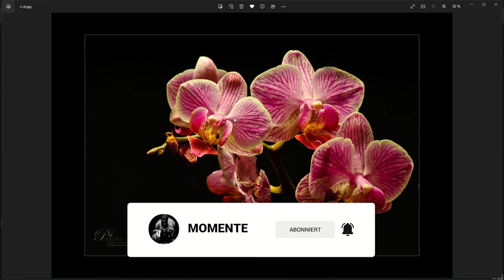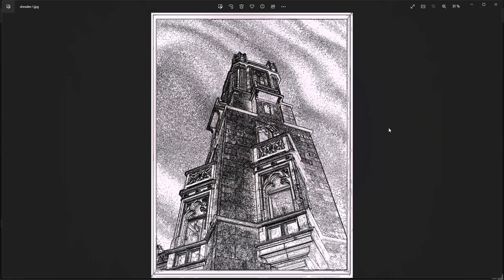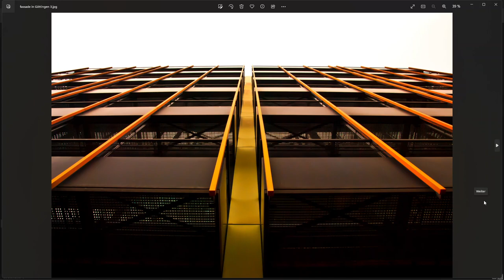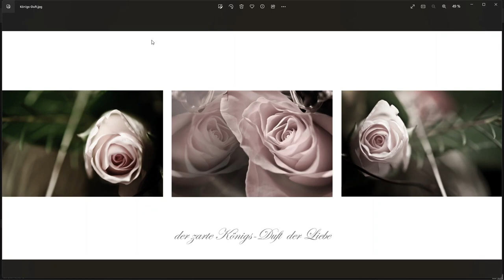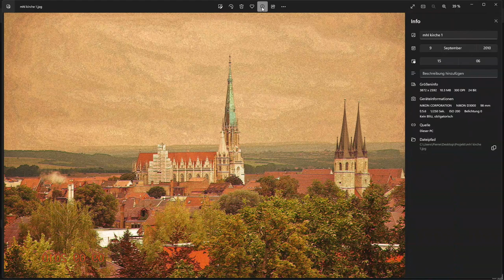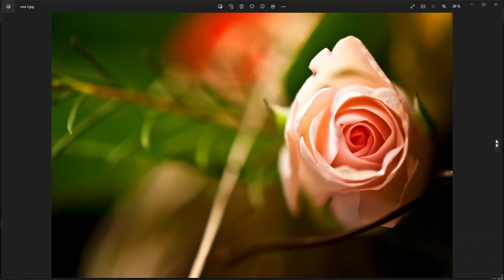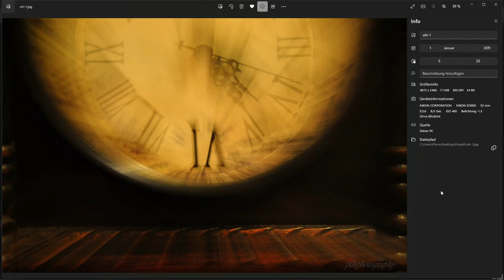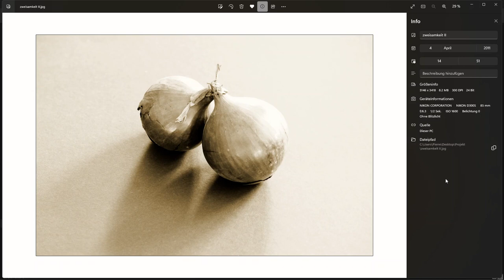Bildideen in der Fotografie - was kann man tun bei schlecht Wetter? | ein Foto-Podcast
als erstes wünsche ich Euch natürlich ein schönes neues 2023 :-) hoffe Ihr seid alle gut reingekommen.

Heute mal ein etwas anderes Video.
Die Frage die schon ab und zu mal aufkommt. das Wetter ist schlecht, man kann ja nicht Fotografieren gehen oder... was soll man im Winter an Fotos machen in der Landschaftsfotografie, wenn es trist und grau draußen ist.

Ich möchte Euch heute mal aufzeigen, was man alles machen kann, wenn man weniger Motive findet in der Landschaftsfotografie, bedingt durch schlechtes Wetter.

Ich habe für Euch mal nur 30 Bilder aus meinem Archiv rausgesucht, alles aus dem Jahr 2010 und 2011. Hier wurde eine Einsteigerkamera verwendet, eine Nikon D3000.

Ich habe diese Bilder mit Absicht gewählt, auch um zu zeigen, dass man dafür kein besondere teures Equipment benötigt. Wer ein wenig recherchiert , wird sehen, dass die Nikon D3000 überhaupt keine gute Ausstattung hat und absolut der heutigen Kameras weit weit unterlegen ist. Dennoch kann man wunderbare Bilder gestalten und sich ein wenig Kreativ austoben.
Wenn es auf dem Land und in der Natur nicht geht, warum nicht mal in die Stadt gehen oder mal zu Hause etwas gestalten. Die Möglichkeiten sind enorm.
Ob künstlerische Gestaltung in der Fotobearbeitung, wo man sich mal ausprobieren kann oder in der Wahl der heimischen Motive. hier gibt es kaum Grenzen und der Spaßfaktor wird enorm erhöht, da man sein schönes Hobby auch zu Hause ausüben kann.

Holt Euch eine Tasse Kaffee oder ein schönen Tee und taucht etwas ein in den doch 40min Video. vill ist doch die ein oder andere Bildidee für Euch dabei.

Ich wünsche Euch viel Spaß, LG euer Pierre